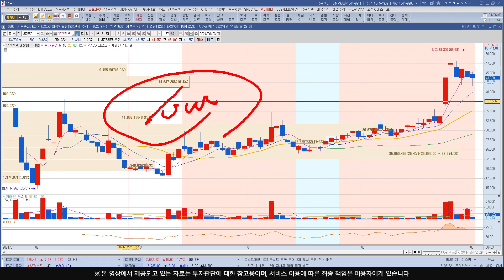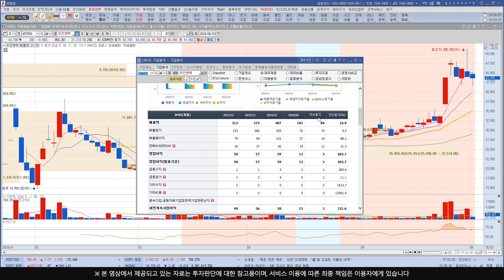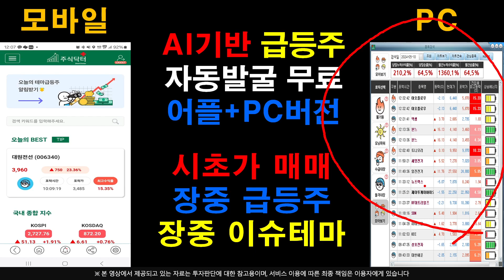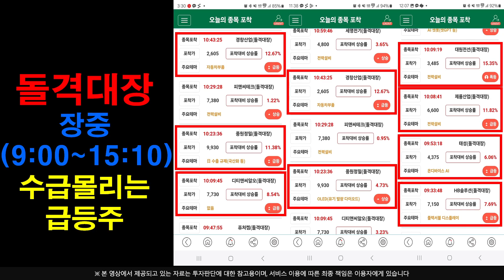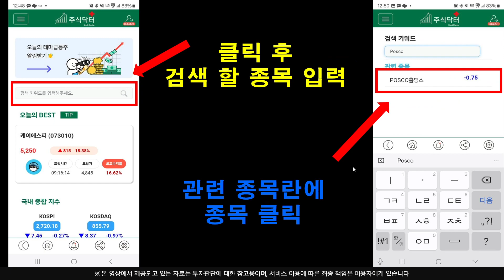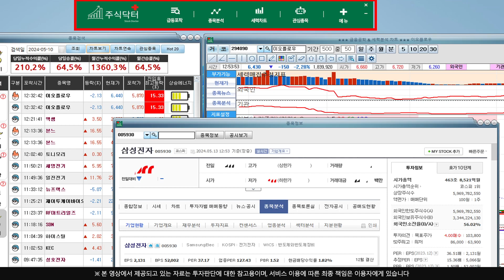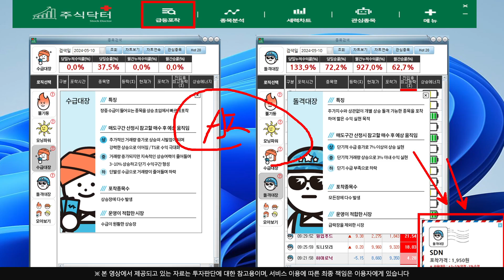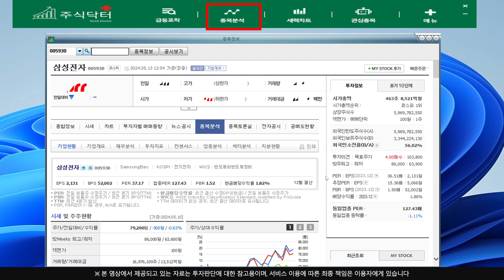[주식]우진엔텍 - 어제도 오늘도 매수하는 이유 미리 준비하고 있는 외인들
실시간 구독자소통 카톡방 투자정보 텔레그램